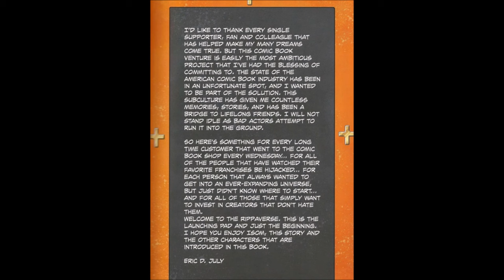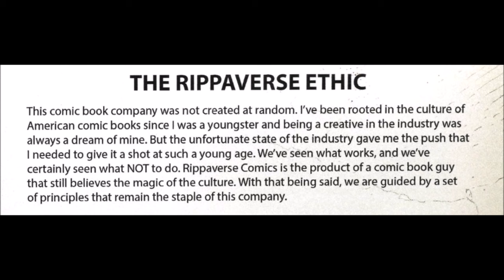ISOM Issue 1 Review - Man, Was I Bored